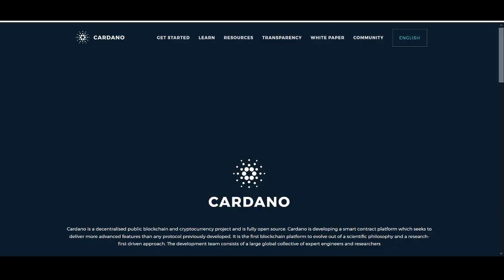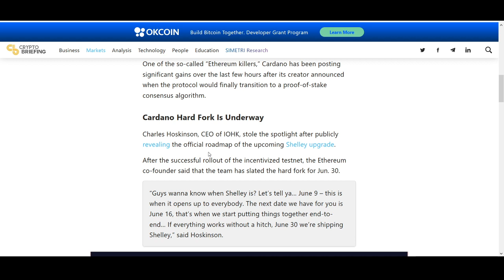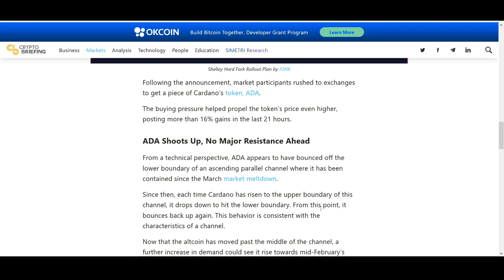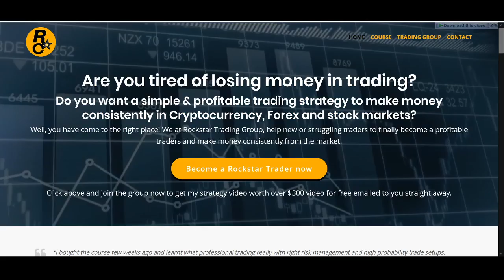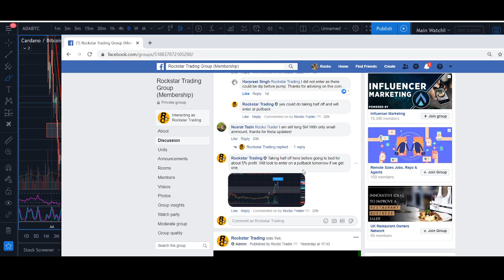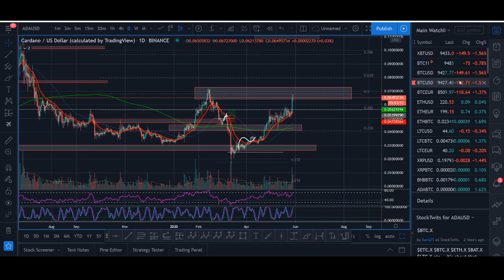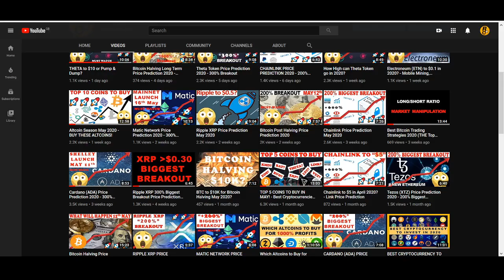Cardano (ADA) Shelley Mainnet Launch Price Prediction 2020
Cardano (ADA) Shelley Mainnet Launch Price Prediction 2020 - Charles Hoskinson has personally announced the launch date for the Cardano Shelley mainnet. The Cardano Shelley mainnet hard fork will take place on 29 July 2020, the first staking rewards in the mainnet can be earned from 18 August, so could there be a huge breakout with this news.

♥ BTC: 17isdB1axM3VB4w6kT4w53Kh7SHE24MeBv
♥ ETH: 0xb35c7a69c0f1aed0e017bf3f2e335868d82b01ef
♥ LTC: LayvBFb9dntcSsQrb8dKoWqd4B4mL8sooK

Regards,
Rocko